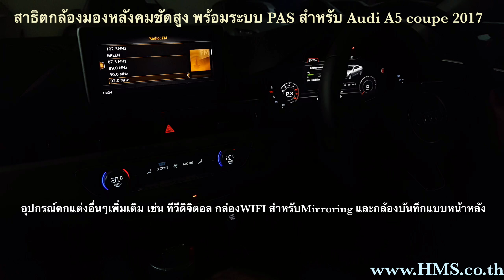กล้องถอยหลังคมชัดสูงพร้อมระบบ PAS ในรถ Audi A5 coupe 2017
กล้องถอยหลังภาพชัดตอนกลางคืน (Rear camera with PAS) ติดตั้งเพิ่มใน รถออดี้ A5  แสดงเส้นนำถอย หมุนตามพวงมาลัยรถ คุณภาพ HD

กล้องมองหลังระบบ CCD ภาพคมชัดในสภาวะแสงน้อยหรือเวลากลางคืน
* ปรับมุมมองได้ 3 แบบ(สำหรับรถที่มี Sensor อยู่แล้ว)
1.มุมมองแบบโชว์ Sensor อย่างเดียว
2.มุมมองแบบโชว์ภาพด้านหลังและ Sensor
3.มุมมองแบบโชว์ภาพด้านหลังอย่างเดียว

บริษัทฯ ยังสามารถติดตั้งอุปกรณ์เพิ่มเติมได้อีกหลายอย่างตามความต้องการของลูกค้า เช่น
- กล้องถอยหลัง (ความคมชัดสูง, เลนส์ Sony CCD)
- แผนที่นำทางภาษาไทย พร้อม ชุดรับข้อมูลจราจร ดูรถติดแบบ realtime และ เลี่ยงเส้นทางใหม่ให้
- ชุด USB multimedia ดูไฟล์หนังจาก HDD พร้อม external HDD 500GB
- ชุดปลดล๊อค DVD (ดู DVD ได้ขณะวิ่ง)
- ชุด WIFI mirroring (นำภาพหน้าจอมือถือขึ้นจอรถ แบบ mirroring ดู youtubeได้ สำหรับ มือถือ Android)
- สาย iPhone AV cable (นำภาพหน้าจอมือถือขึ้นจอรถ แบบ mirroring ดู youtubeได้ สำหรับ มือถือ iPhone)
- ชุด DVD ติดตั้งไว้ในเก๊ ใส่ของหรือ ใต้เก๊ใสของ ใส่เล่นแผ่น ได้ 1แผ่น     - กล้องบันทึกเหตุการณ์ (กล้องหน้าอย่างเดียว)แบบ HD พร้อมซ่อนสายภายใน
- ทีวีดิจิตอลดูได้ 48 ช่องสามารถดูได้ขณะขับรถความเร็วสูงสุด 140 กิโลเมตรต่อชั่วโมง
- กล้องบันทึกเหตุการณ์ หน้าหลัง แบบ Full HD พร้อม ฟังก์ชั่นบันทึก ขณะจอดรถ
- จอยึดหมอนหลัง แบบ full HD ขนาด 10 นิ้ว
- iPad Air,iPad Mini Cover เพื่อใช้ iPad Air หรือ iPad Mini ของท่านแทนจอหมอนหลังพร้อมชาร์จไฟในตัว(เฉพาะรุ่น Pro)
 ฯลฯ

หรือ ไลน์ @hmsthailand
FB : hitec micro system co., ltd